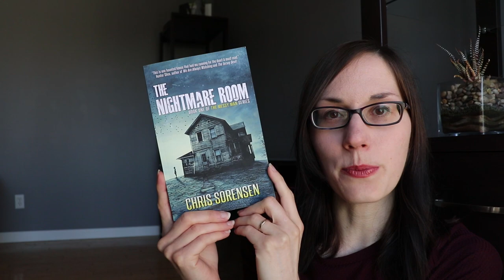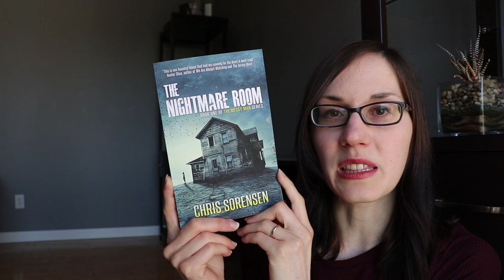Horror Book Recommendations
My Horror Novel Recommendations

The Summer is Ended and We Are Not Yet Saved by Joey Comeau